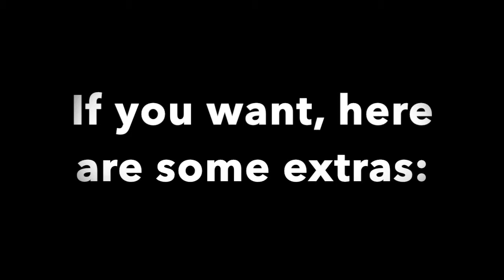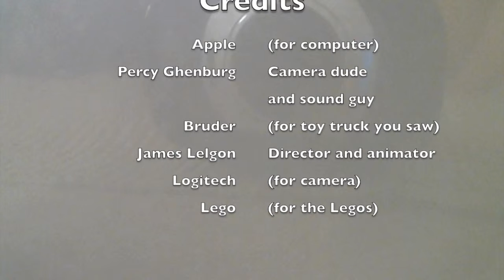Lego Aquabike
This brickfilm is about a bad guy running a motorcycle into the water.